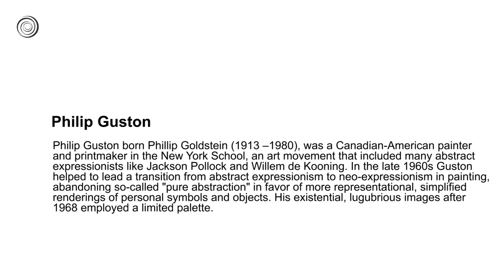Philip Guston | Great Artists | Video by Mubarak Atmata | ArtNature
Philip Guston  ( 1913 – 1980), was a Canadian-American painter and printmaker in the New York School, an art movement that included many abstract expressionists like Jackson Pollock and Willem de Kooning. In the late 1960s Guston helped to lead a transition from abstract expressionism to neo-expressionism in painting, abandoning so-called "pure abstraction" in favor of more representational, simplified renderings of personal symbols and objects. His existential, lugubrious images after 1968 employed a limited palette.